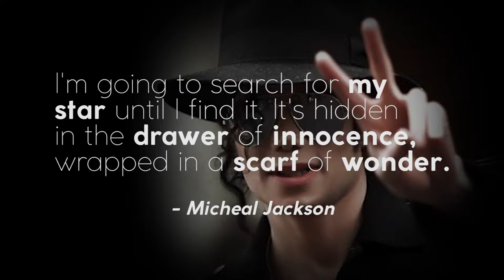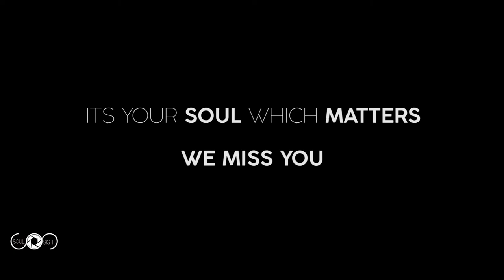Beat It - Michael Jackson | S.O.S kids Cover | SOS Choreography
S.O.S "Saltation Of Senen"

Happy Birthday Michael Joseph Jackson @michaeljackson 🕺💯

Song : Beat it by @michaeljackson

Our Kids giving a small tribute to the 'King Of Pop' 😍🙏 And it's finally here ❤️

"Your Presence is Precious"